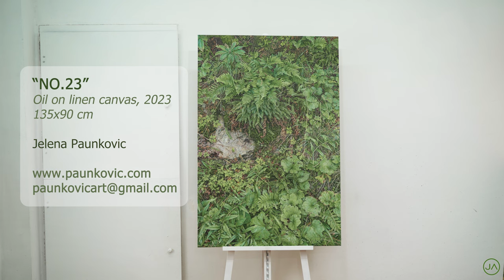Oil painting on linen canvas - the painting process took almost a YEAR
For us at the J&A Paunkovic art studio, the job of a painter is more than just a job. For us, painting is a way of life, an inseparable part of our personality. Thanks to all art collectors and peoples around the world we are able to live this life. In the past, patrons supported many artists whose works we now have the opportunity to see in museums, so even today all art lovers have the chance to write a part of history by supporting the work of young artists.

Next project: I'm starting to work on the biggest painting (200x260cm), and I'm very excited about it.😊🍀🌻🐝

This is a video presentation of an original painting from our studio. Our paintings can be found in private collections all over the world, such as FantaSea Resorts (USA), Philip Morris, W&W Energy, and many others.

J&A Paunkovic art studio.

"NO.24", 135x90cm oil on linen. 2023.
Artist: Jelena Paunković
Painting is AVAILABLE 🍀